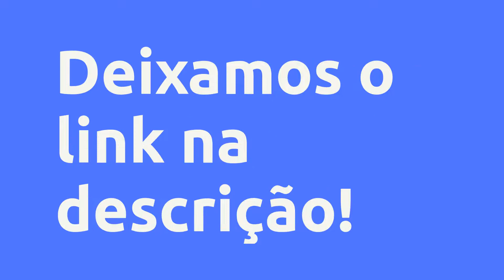Curso Profissional de Cabeleireiro - Centro de Formação Bella Rosa , Vale a Pena?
Um pouco sobre (informações do produtor):
O serviço prestado por um Cabeleireiro é indispensável em nosso cotidiano, seja por questões estéticas ou para manter a saúde capilar e higiene. Cabeleireiros são habilitados para cortar, raspar, tingir, descolorir, hidratar, fazer penteados entre outros procedimentos capilares e necessitam de um bom treinamento para manusear as tesouras e produtos químicos utilizados durante seu trabalho. Como profissional um cabeleireiro pode atuar tanto com público feminino quanto masculino, podendo se especializar em algum determinado procedimento, tornando-se referência, por exemplo "Especialista em cabelos Loiros".

O que vou aprender neste curso?

• Técnicas de Lavatório, Tratamentos e Escova

• Preparação de Penteado + Penteado

• Escova Progressiva

• Corte Feminino

• Colorimetria

• Gestão Pessoal

Vantagens:
- Mentoria

- Certificado válido em todo Brasil

Conteúdo:

Pesquisas mais frequentes:
Curso Profissional de Cabeleireiro - Centro de Formação Bella Rosa , Vale a Pena? é bom?
Curso Profissional de Cabeleireiro - Centro de Formação Bella Rosa , Vale a Pena? vale a pena?
Curso Profissional de Cabeleireiro - Centro de Formação Bella Rosa , Vale a Pena? onde comprar?
Centro de Formação Bella Rosa  é confiável?
Quem é Centro de Formação Bella Rosa ?